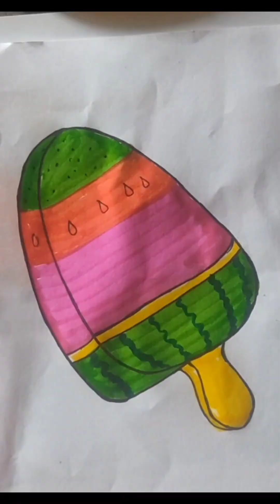how to draw easy painting ideas